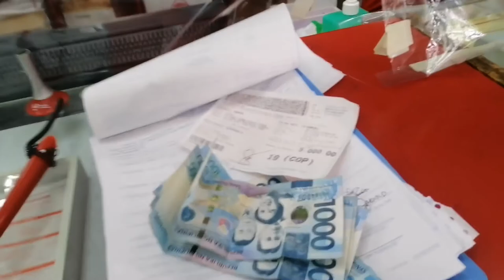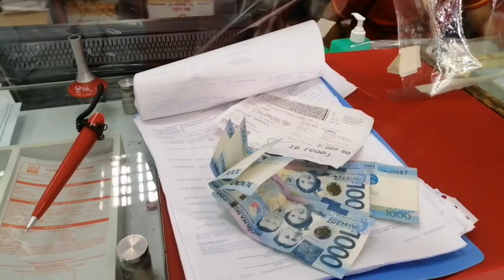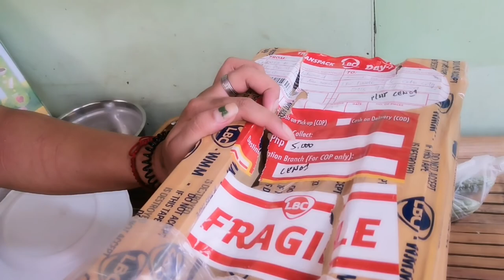May Nag Bigay Sakin Ng Pera (5,000php)|Pang Bili Ng Sewing Machine | Sino Kaya Sya???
Ito ang link nilA ng Sewing Machine Kung saan ako bumili.